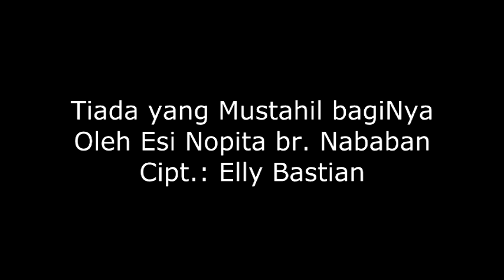Tiada Yang Mustahil | Esi Nopita br. Silaban (Cipt. Elly Bastian)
Esi Nopita br. Silaban, adalah seorang penyandang disabilitas yang bertalenta. Tinggal di Panti Karya Hepata.

Mohon doa dan dukungan baiknya untuk HKBP melalui Panti Karya Hepata